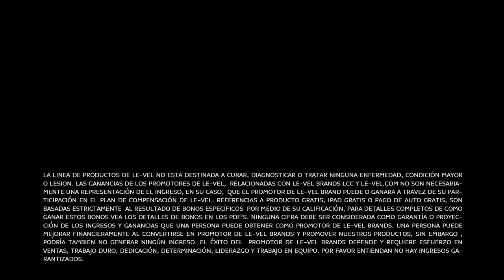¿Cómo hacer la llamada de invitación?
Aquí te compartimos la forma de hacer la llamada de invitación a las personas que previamente acostaste en tu lista de contactos que previamente en el video anterior te enseñamos a desarrollar.

Recuerda siempre estar en contacto con la persona que te invitó y con los miembros del equipos 4ever Team México que siempre estamos dispuestos a ayudarte.